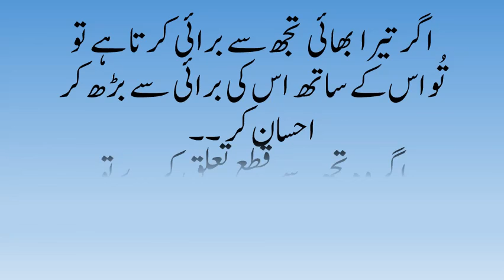Aqwaal/Motivation quiz/Sunahri batain part 2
HAZRAT ALI KE AQWAAL